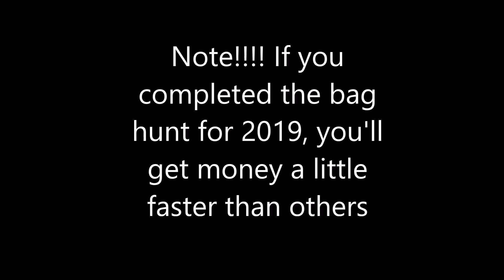How To Level Up in Ore Tycoon 2!!